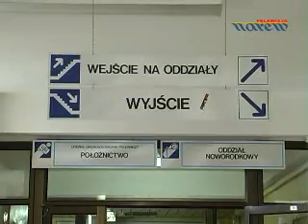Szpital Wojewódzki w Łomży - dzień chorego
Pacjenci, lekarze, pielęgniarki oraz przedstawiciele stowarzyszenia charytatywnego Rycerze kolumba, uczestniczyli w dniu chorego, we Mszy świętej w kaplicy Szpitala Wojewódzkiego w Łomży.